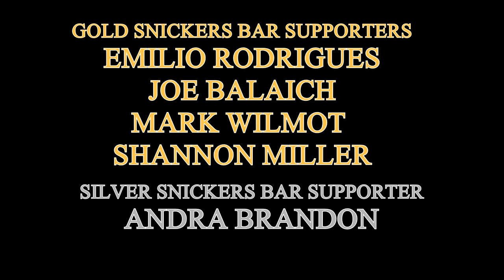Priscilla Is Nuanced Beauty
Sofia Coppola gives a subtle level sided perspective of what happened to Priscilla in her relationship with Elvis Presley